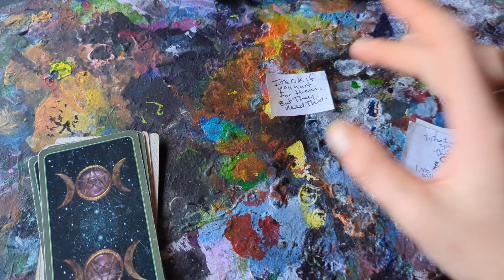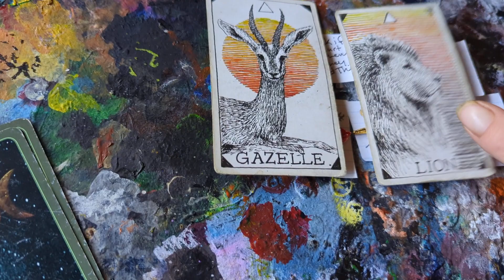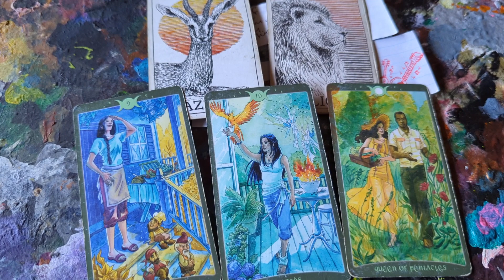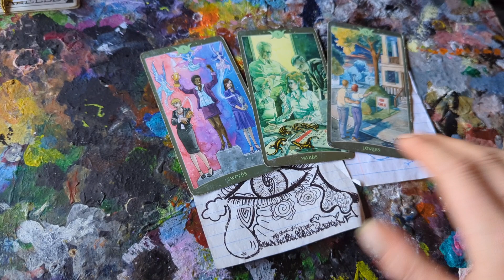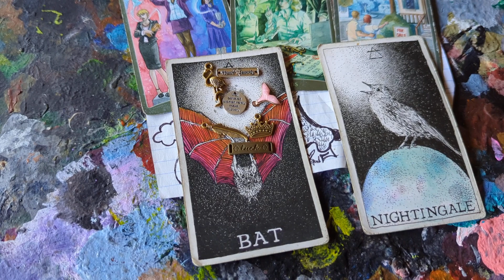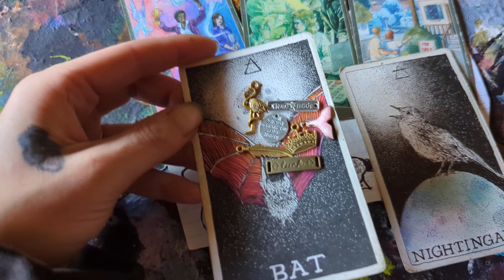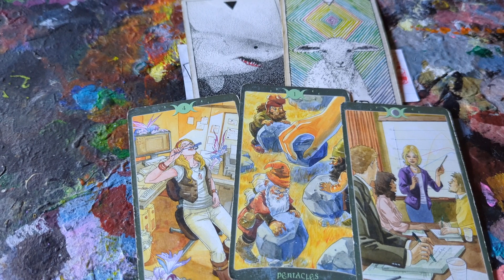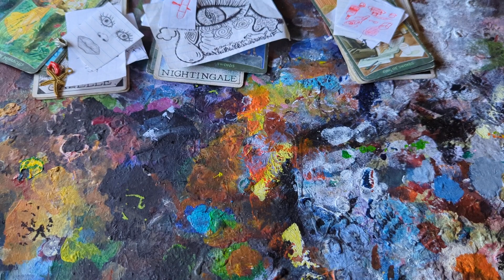What makes you so sexy? Reiki Tarot Pick a Card Reading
$EarthAngel1188

$EarthAngel1188

**Personal Readings**
$$Prices are$$:

VIDEO SESSIONS :
Through Skype
Chat with an Empath:
$35
  1/2 hour session
$60
  1 hr session